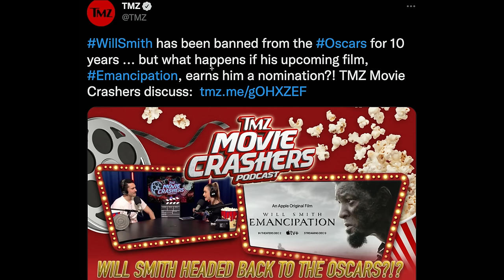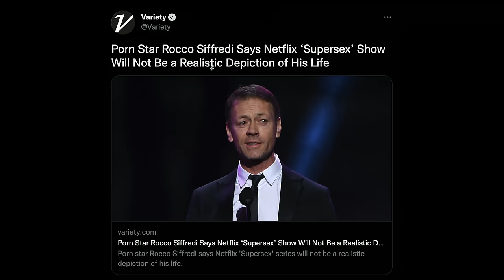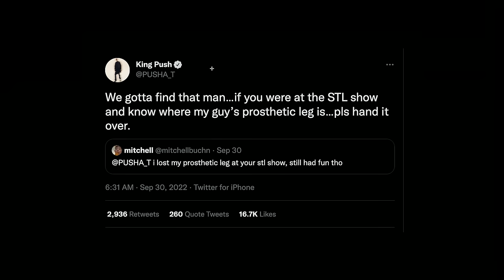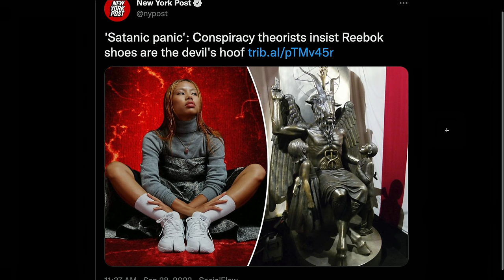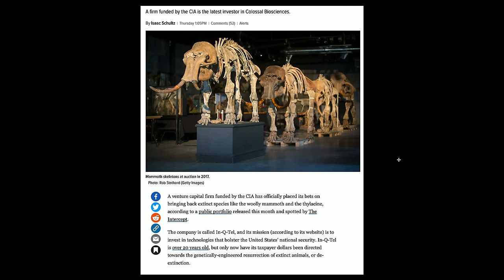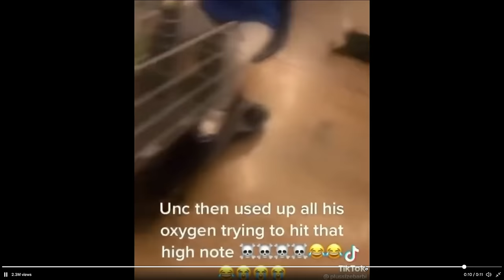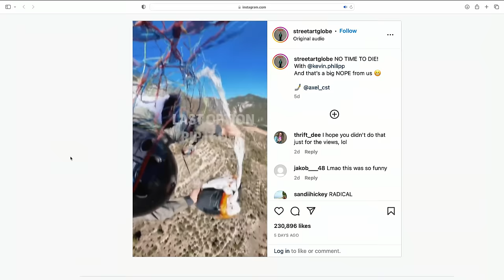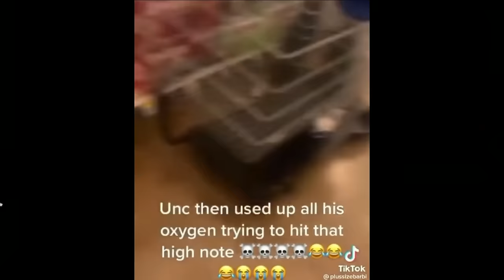232. Welcome Back Tony | The Pod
On today’s show, the boys welcome back Tone from paternity leave as they chat about Bruce totaling his car, what life is like as a dad, and much more before they jump into a loaded POD FOD discussing Will Smith being banned from the Oscar’s for 10 years, an Italian porn star being unhappy about his upcoming Netflix series, movies and TV shows they’ve been keeping tabs on, before jumping into a couple of videos that have the internet buzzing. Be sure to follow @ThePodPMI on Instagram and Twitter to submit your submissions to the Pod FOD, and watch on youtube as we approach 100,000 followers and a massive giveaway.